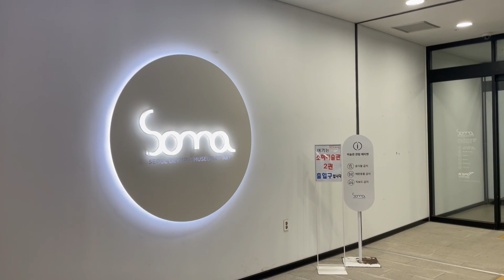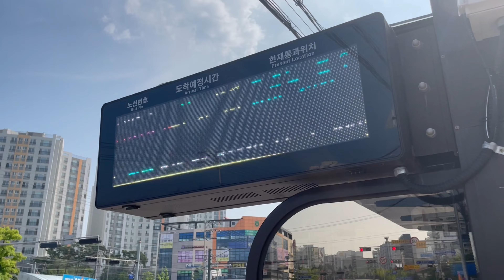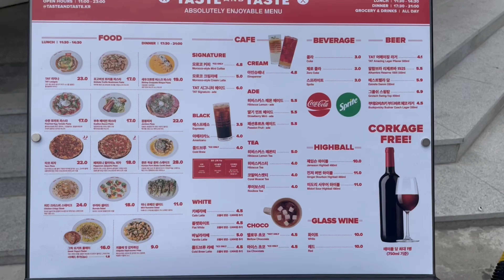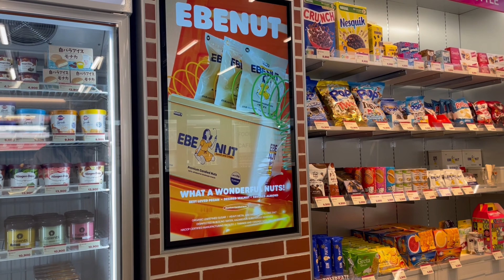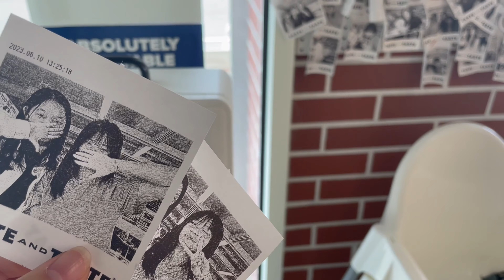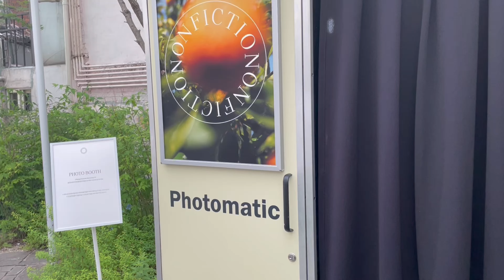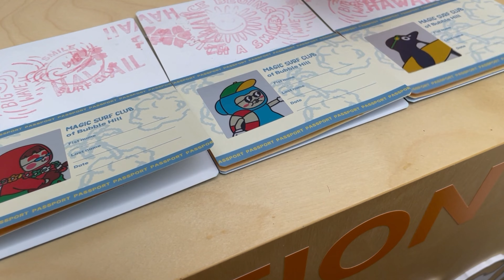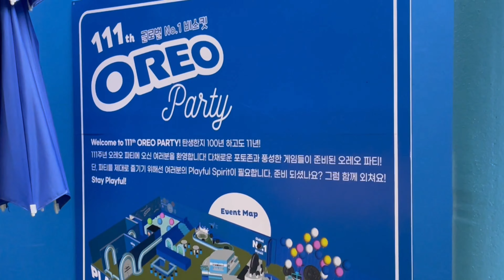[🎞️ VLOG] 생애 첫 팝업스토어를 가다